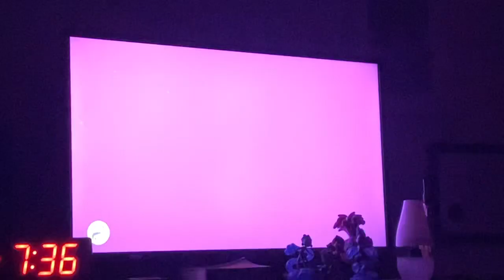PBS Kids Family Night Cyberchase Marathon Promo (15 Seconds Version 1)